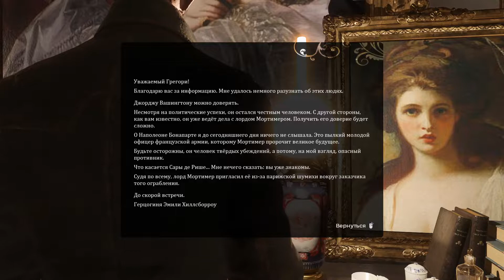The Council #8 ДЕТЕКТИВ полное прохождение на русском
► Слепое прохождение игры The Council / Совет полное прохождение на русском языке
The Council - это эпизодическая приключенческая игра, события которой разворачиваются в 1793 году у берегов Англии. Игроки в роли членов тайного общества отправляются на высокий прием, на котором также присутствуют такие личности, как Наполеон Бонапарт и Джордж Вашингтон. Цель этой поездки - узнать обстоятельства трагической смерти матери протагониста, для чего игрокам предстоит манипулировать другими персонажами, выпытывая у них секреты.